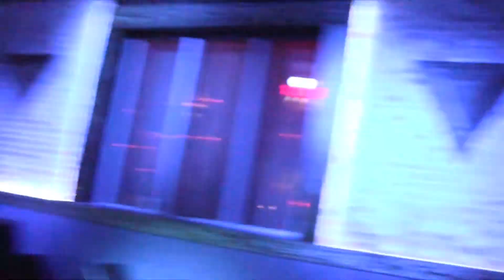Deathwish Klikkk on May 17, 2017 at The Atlantic, Gainesville, FL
Deathwish Klikkk with Adikt as DJ on Wednesday, May 17, 2017 at The Atlantic in Gainesville, FL for Akin Yai's "Romantica" album release show